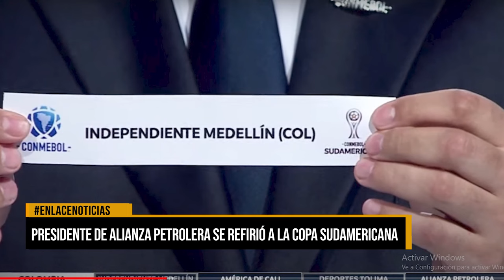Presidente de Alianza Petrolera se refirió a Copa Sudamericana